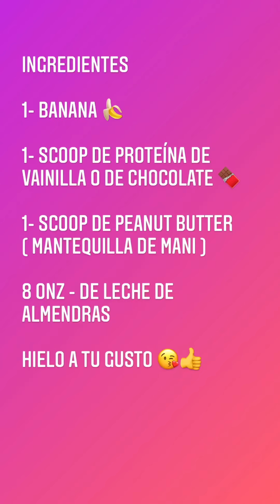Smoothie De Banana Peanut Butter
Smoothie para aumentar masa corporal!!💪🏼👍👍